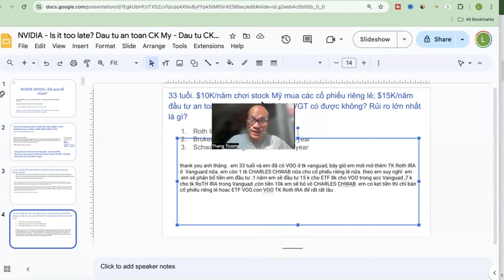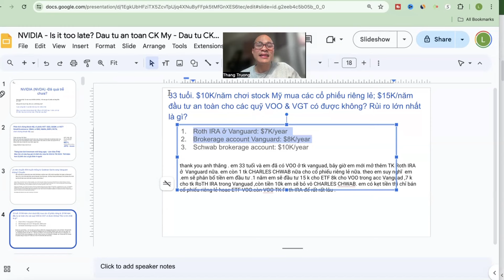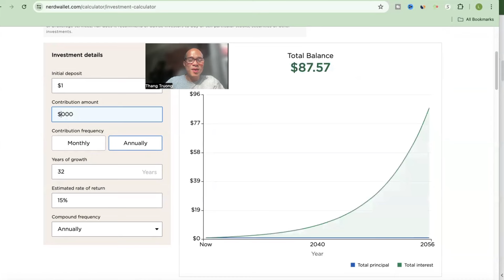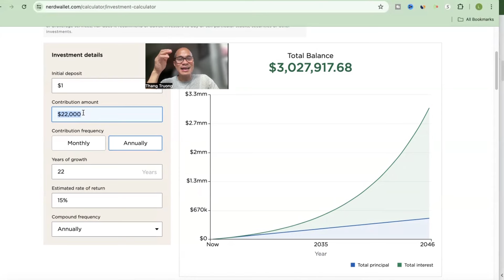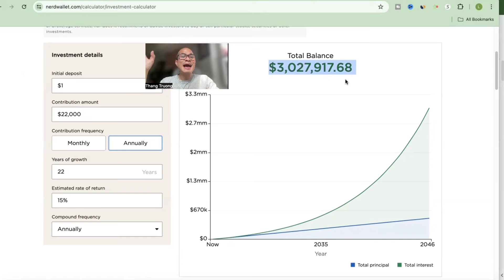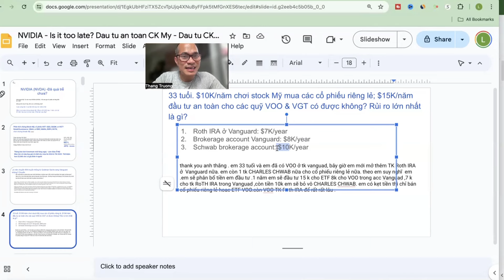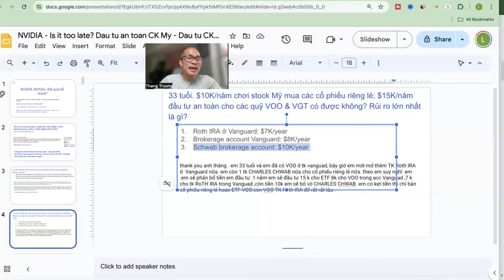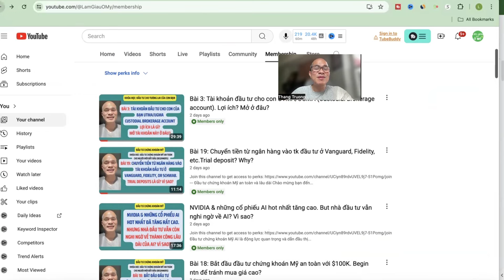33 tuổi. Đầu tư chứng khoán Mỹ an toàn đạt tự do tài chính or chơi stock Mỹ rủi ro cao?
Đầu tư chứng khoán Mỹ
Bạn nên đầu tư vào chứng khoán Mỹ một cách an toàn và lâu dài, đồng thời đạt được tự do tài chính và độc lập về tài chính hay bạn nên chơi stock Mỹ với rủi ro cao và lợi nhuận cao?

Trong video này mình sẽ chia sẻ với các bạn câu chuyện của 1 bạn còn rất trẻ, 33 tuổi, có thể đầu tư an toàn vào chứng khoán Mỹ thông qua các quỹ ETF an toàn nhất như VOO & VGT để sớm đạt được tự do tài chính hoặc độc lập tài chính hoặc tiếp tục chơi stock Mỹ rủi ro cao và lợi nhuận cao

Khi phân tích trường hợp này, mình sẽ nhấn mạnh rằng nếu bạn đạt được tự do tài chính và độc lập tài chính sớm, bạn có thể nghỉ hưu sớm và có đủ tiền hưu trí cho đến hết đời.

Mình hy vọng sau khi xem video này các bạn sẽ có thêm động lực và quyết tâm bắt đầu đầu tư chứng khoán Mỹ an toàn để đạt được tự do tài chính và nghỉ hưu sớm với đủ số tiền hưu trí